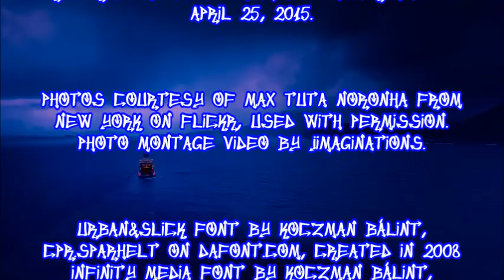I've Got Free, Feel Free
(Ed and Jim)
(Live at Ed's Place on April 15, 2015)

Ed Wasa - vocals, sax
James Gayoso - percussion

Recorded at Ed's Place, Ft. Lauderdale on April 25, 2015

Photos courtesy of Max Tuta Noronha from New York on Flickr, used with permission.  Photo montage Video by jimaginations.

Urban&Slick font by Koczman Bálint,
Cpr.Sparhelt on dafont.com, created in 2008
Infinity Media font by Koczman Bálint,
Cpr.Sparhelt on dafont.com, created in 2009